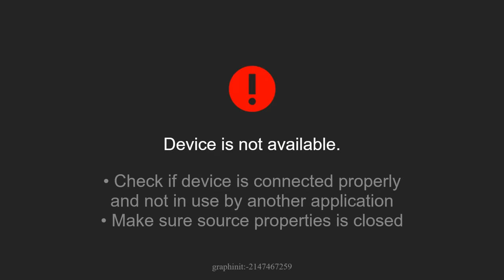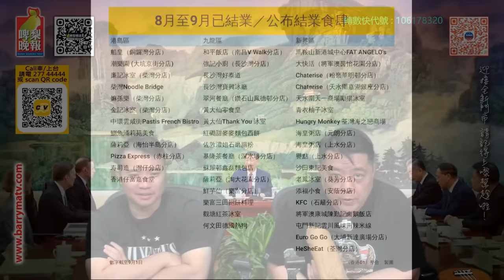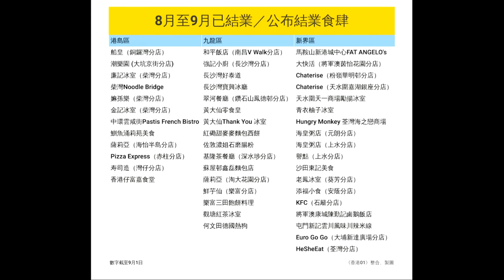啤梨頻道 20240902 P2 執笠已成常態？8、9月近50間食肆結業！/西貢冷清，海鮮菜館稱維到皮已是上天賜福！/曾俊華遊日本圖俾橋港食肆反證其一樣離地！/金融地產萎縮港法律學生恐成「爛尾娃」！